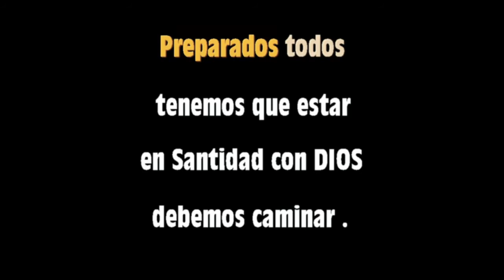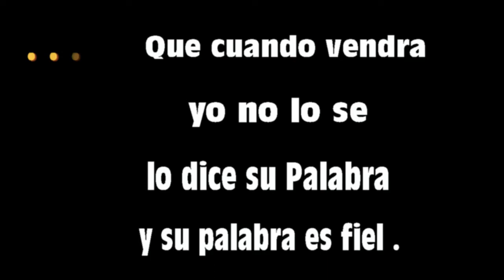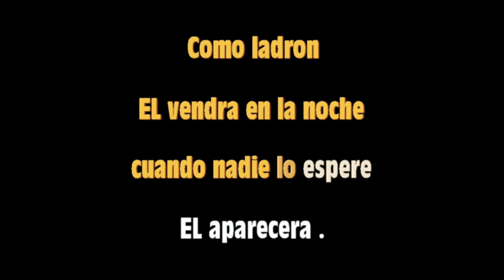ALABANZA COMO LADRON